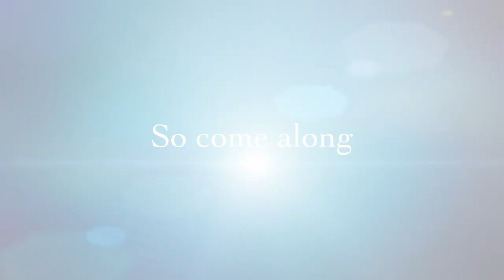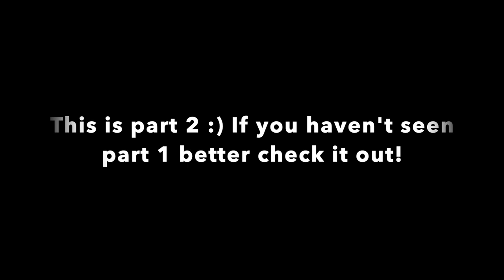Winter Break Part 2- Sam Vlogs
Celebrating New Years with a little twist and a birthday surprise.